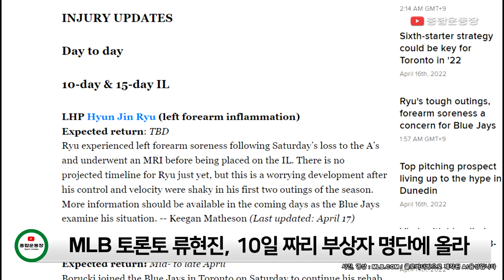MLB 토론토 류현진, 팔뚝 통증으로 부상자 명단에…부진의 원인?